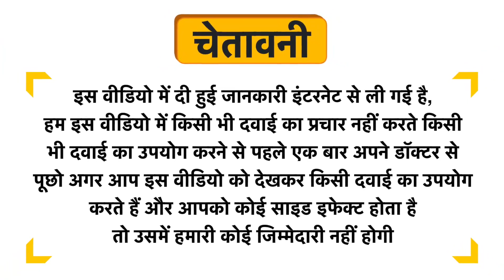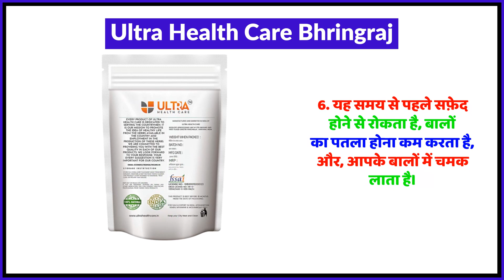Ultra Health Care Bhringraj Uses in Hindi | Side Effects | Review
Ultra Health Care Bhringraj Uses in Hindi | Benefits | Side Effects | Dose